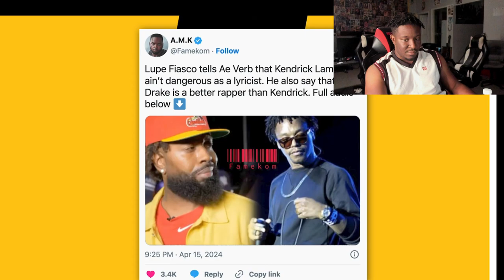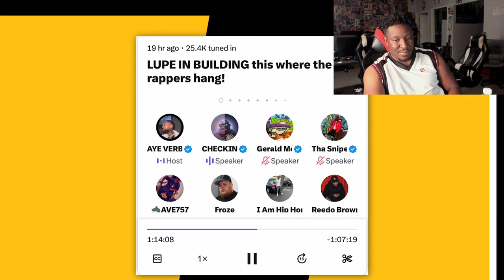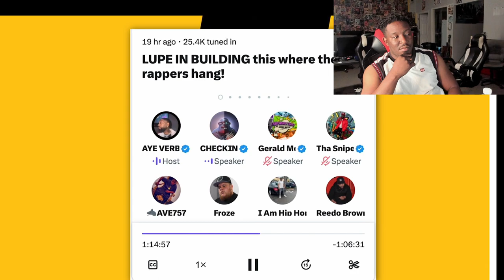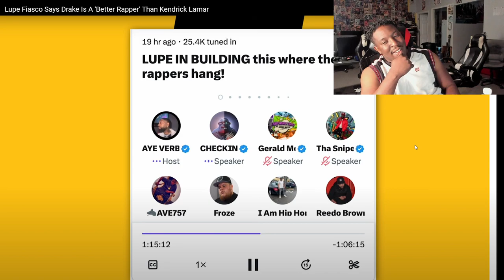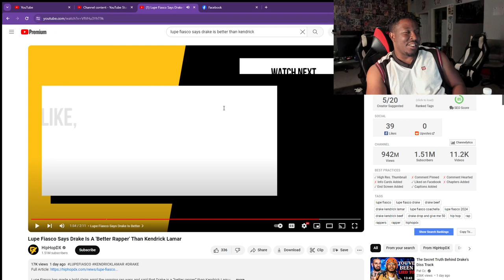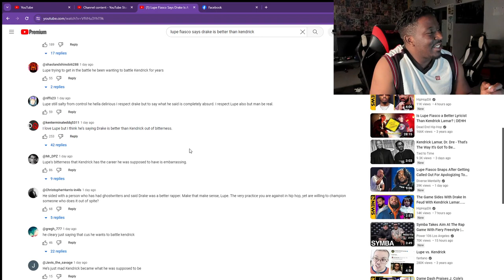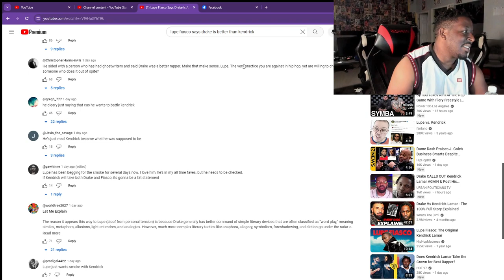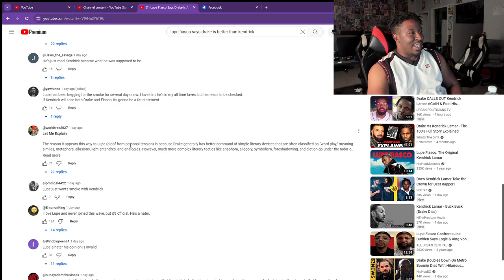Nitro Reacts: Lupe Fiasco Says Drake Is A 'Better Rapper' Than Kendrick Lamar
Lupe saying that Drake is a better rapper than Kendrick is a bold take. A lot of people say that Lupe is just jealous of Kendrick. What do you guys think